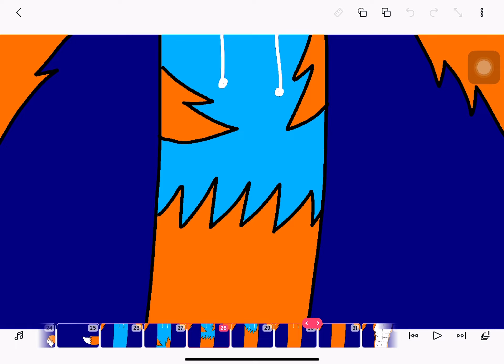Richard Werewolf Transformation